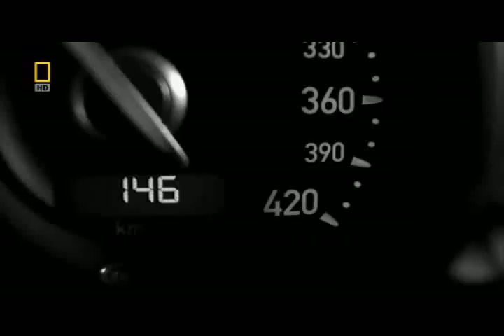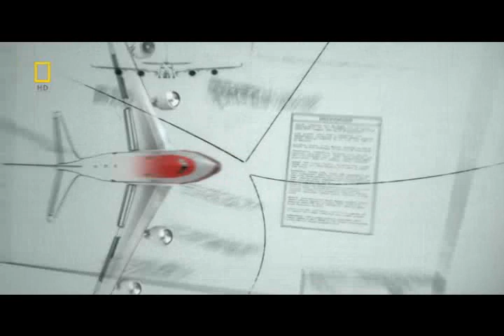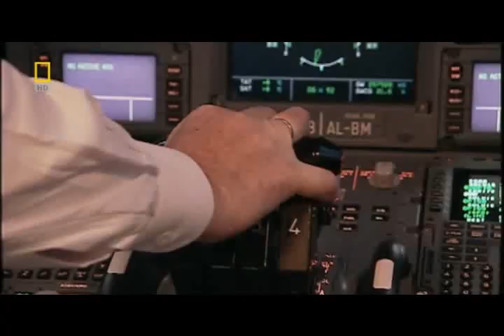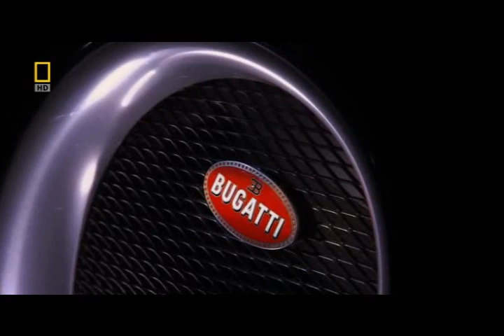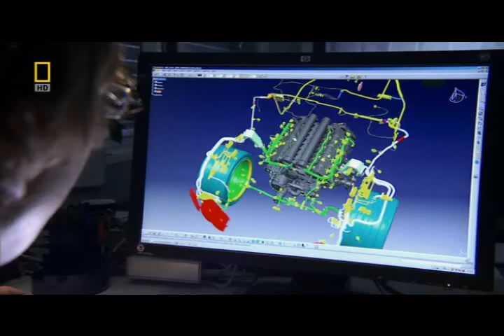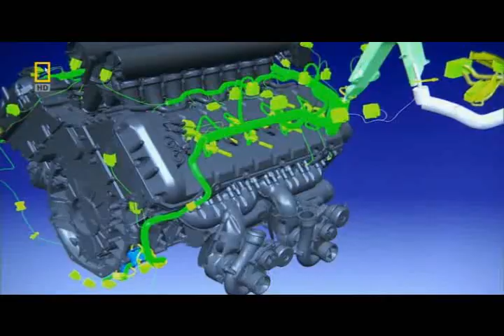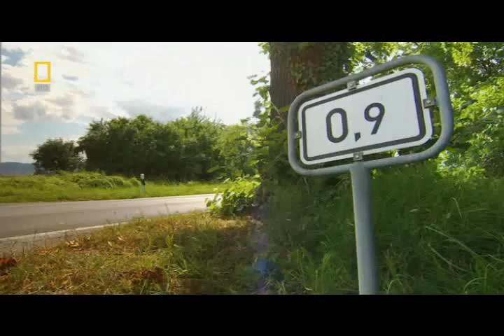Bugatti Veyron - Super Car 1